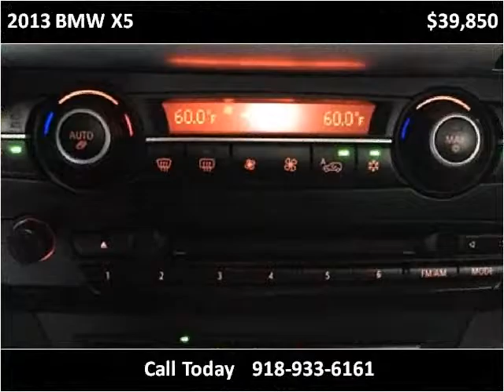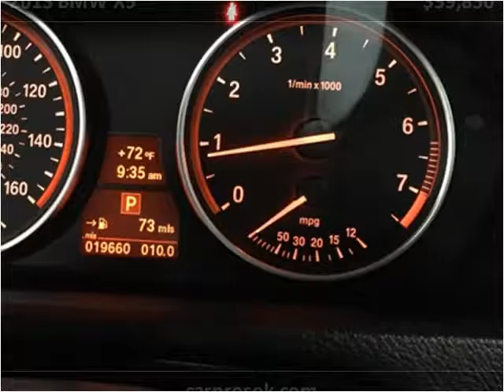2013 BMW X5 Used Cars Tulsa OK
This 2013 BMW X5 is available from CarPros of Oklahoma.